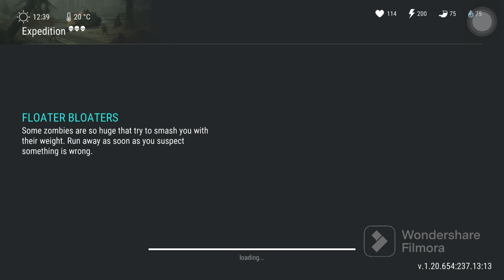I upgraded walls to Level 2 & Unlocked Destroyed station in Settlement Expedition